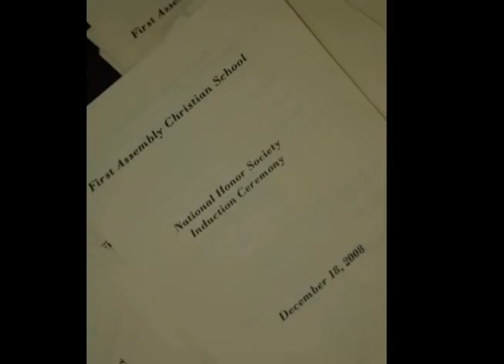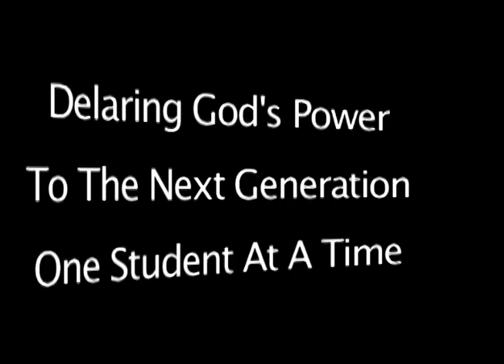2009 School Promo.mov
2009 FACS School Promo Video, First Assembly Christian School, Concord NC, facsconcord.com